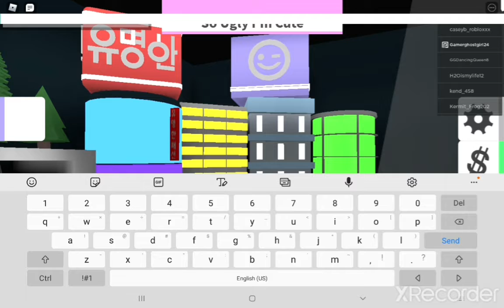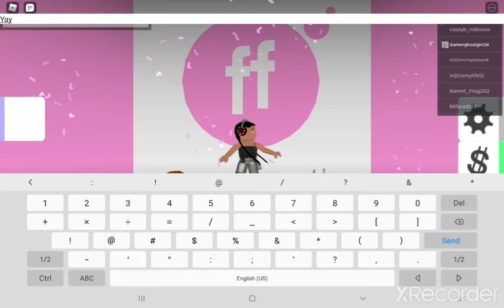Back With Fashion Famous!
Sorry its been so long! I have tried uploading, but it hasn't been working. I hope you all enjoy this video! :3